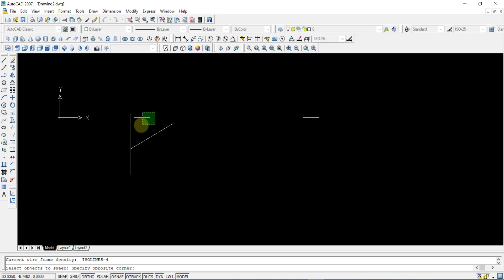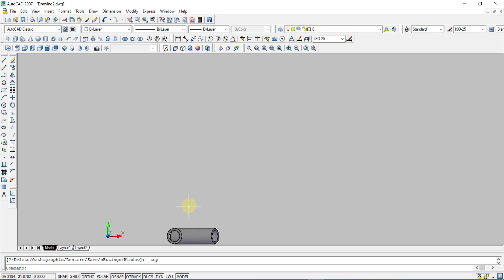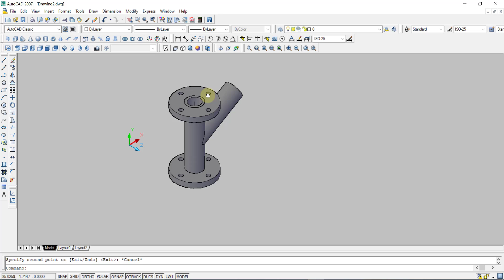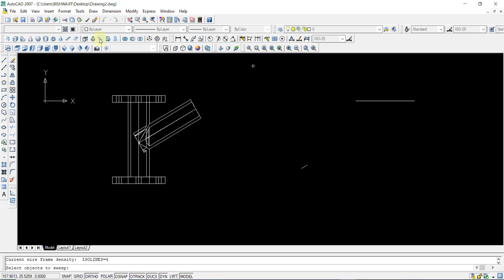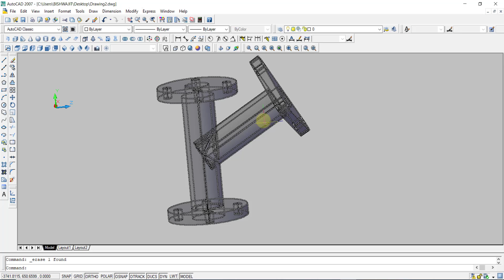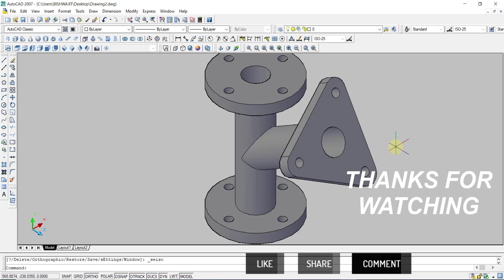3D MODELING IN AUTOCAD || ISOMETRIC DRAWING IN AUTOCAD || BM Classes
Learn autocad with easy technique.
          Your feedback is important to us. Kindly giveyour feedback.

For latest updates, be with me.